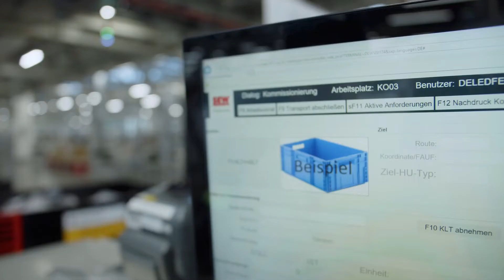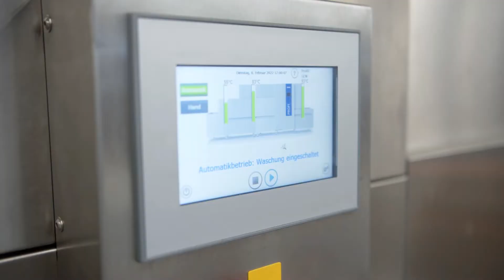Perfekt angetrieben zur ausgefeilten Logistik bei SEW-EURODRIVE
Um auch zukünftig den stetig wachsenden Bedarf an Elektronikbauteilen decken zu können, entschied sich SEW-EURODRIVE zum Neubau eines Werkes am Standort Bruchsal. Ziel war neben modernster Produktionstechnik auch ein ausgefeiltes Logistikkonzept mit modularen Fertigungsinseln, die flexibel über fahrerlose Transportsystem versorgt werden, umzusetzen. Gemeinsam mit der GEBHARDT Intralogistics Group aus Sinsheim ging man das Projekt an und realisierte das modernste Elektronikwerk in Europa.

Vor Ort realisierte GEBHARDT ein roboterbasiertes, automatisches Palettenlager GEBHARDT Omnipallet in Verbindung mit einem Multi-Level-Shuttle-System für Automatische Kleinteilelager.